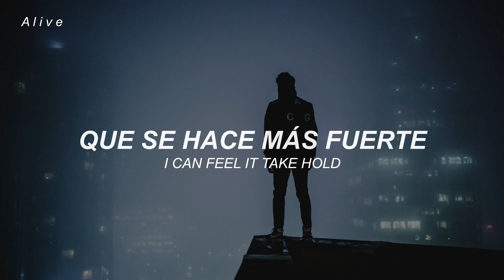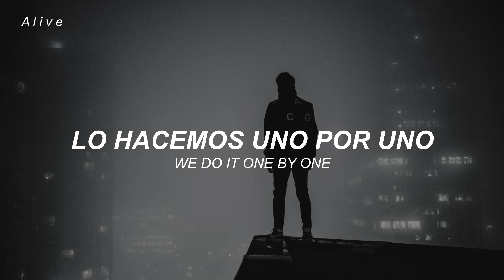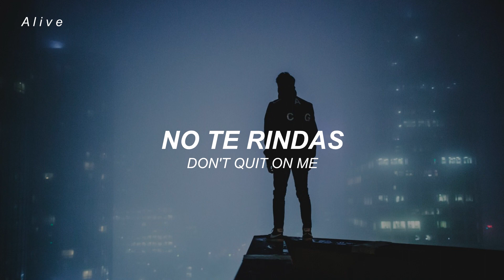Starset - Infected (Horizons) (Sub. Español + Lyrics)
Starset - Infected
Álbum: Horizons

- Con esta por fin terminamos todo Horizons en este formato!!! Fue una experiencia hermosa poder traérles una mejor versión de mis traducciones al canal, empezando con el álbum Horizons, y como algunos en los comentarios habrán adivinado, a partir de ahora voy a traérles los 3 álbumes de Starset en este formato que incluye letra en inglés!!! Voy a colocar la lista de reproducción de Horizons con subtitulos en español y lyrics, y comenzaré con los intros que necesitan subtitulos de los álbumes, en este caso, A Brief History of The Future y First Light, será a como al principio, serán rondas de 3 canciones, una canción de cada álbum. Debido a la universidad, aún necesito medir bien mis tiempos y ver si conviene dejar algún día para subir las canciones, o subirlo cuando pueda, pero les prometo no tardar mucho en subir nuevo video después de cada video. Espero les guste la traducción de Infected en su versión del álbum Horizons! ojo que no es la misma que infected original, sino que tiene un poquito de sonidos diferentes. =)

LYRICS
I think we did it this time
There's something in the air inside the star shine
There's something in the air we'll never know
I can feel it take hold

Infected

They're calling on the land lines
The senators are standing on the shorelines
The warning lights are burning all aglow
Now we reap what we sow

Infected

We do it one by one
Put your hands up and run
We're addicted to the panic
And we hate the way
This world has become
But there ain't no cure for it
We've been infected

Here's a challenge for all mankind
The preacher man is warning of the end times
The weatherman agrees but he don't know
So he's got to go now

One if by land and two if by sea
Maybe it's both and we'll all get lucky
Go to the end, man. Don't quit on me
Get what you wanted

I DO NOT OWN NOR INTEND TO SELL OR DISTRIBUTE THIS. THIS IS FOR ENTERTAINMENT ONLY. I WILL NOT MONETIZE NOR PROFIT FROM THIS VIDEO. 🧡